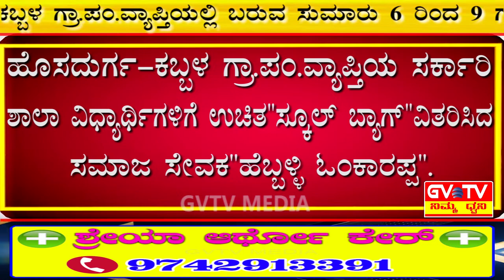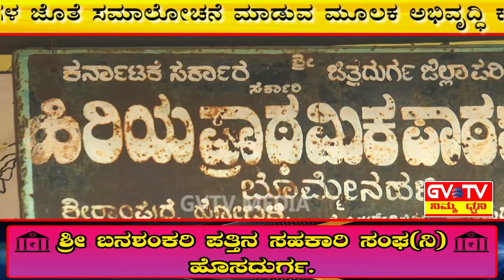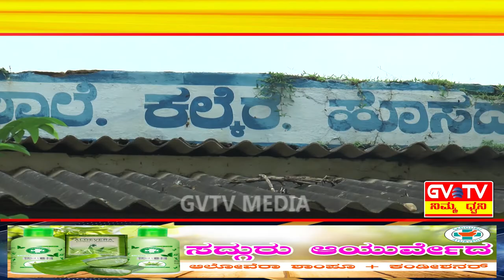ಕಬ್ಬಳ ಗ್ರಾ.ಪಂ.ವ್ಯಾಪ್ತಿಯ ಶಾಲಾ ವಿದ್ಯಾರ್ಥಿಗಳಿಗೆ ಉಚಿತ"ಸ್ಕೂಲ್ ಬ್ಯಾಗ್"ವಿತರಿಸಿದ"ಹೆಬ್ಬಳ್ಳಿ ಓಂಕಾರಪ್ಪ".GVTV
ಕಬ್ಬಳ ಗ್ರಾಮ ಪಂಚಾಯತಿ ವ್ಯಾಪ್ತಿಯಲ್ಲಿ ಬರುವ ಸುಮಾರು 6 ರಿಂದ 9 ಗ್ರಾಮಗಳ ಸರ್ಕಾರಿ ಶಾಲೆಗಳಿಗೆ ಭೇಟಿ ನೀಡಿ ವಿದ್ಯಾರ್ಥಿಗಳಿಗೆ ಉಚಿತ ಸ್ಕೂಲ್ ಬ್ಯಾಗ್ ವಿತರಿಸಿ,ಗ್ರಾಮದ ಮುಖಂಡರುಗಳ ಜೊತೆ ಸಮಾಲೋಚನೆ ಮಾಡುವ ಮೂಲಕ ಅಭಿವೃದ್ಧಿ ಕಾಮಗಾರಿಗಳ ಬಗ್ಗೆ ಚರ್ಚಿಸಿದ ಸಮಾಜ ಸೇವಕ ಹೆಬ್ಬಳ್ಳಿ ಓಂಕಾರಪ್ಪ.